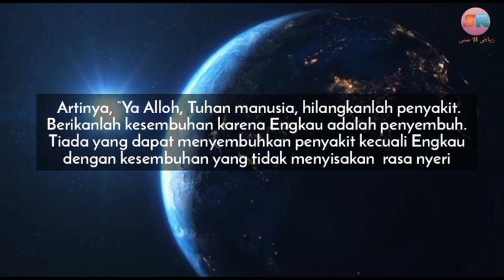DOA MENJENGUK ORANG SAKIT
Doa ini dibaca disamping orang yang sakit